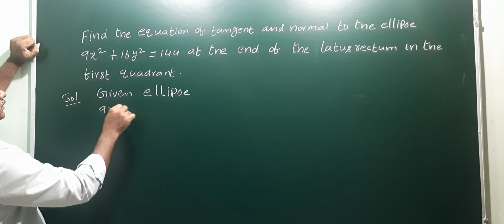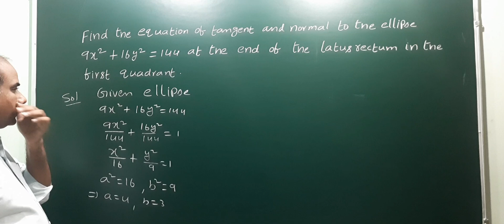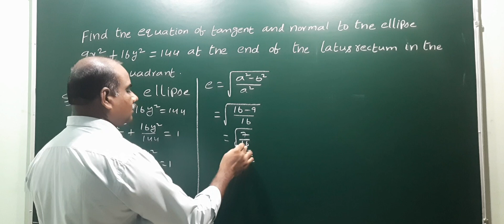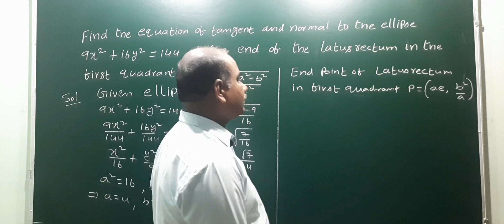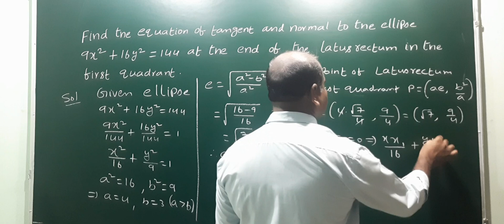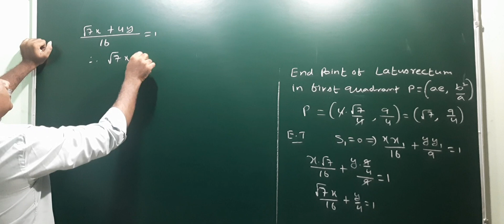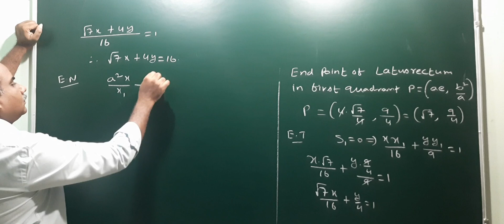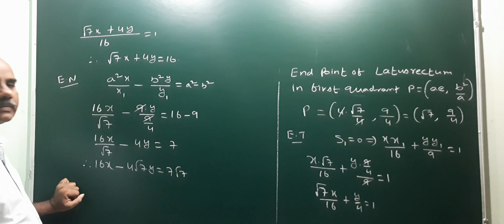Tangent & normal of ellipse 9x² + 16y² =144 at end of latusrectum in Q1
Eq'n of tangent & normal of the ellipse 9x² + 16y² =144 at end of the latusrectum in 1st quadrant @EAG